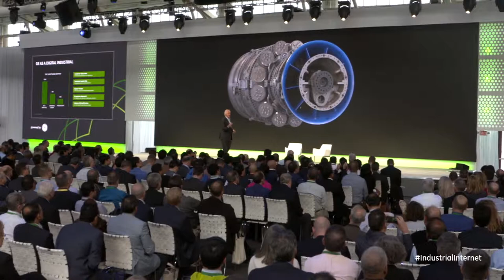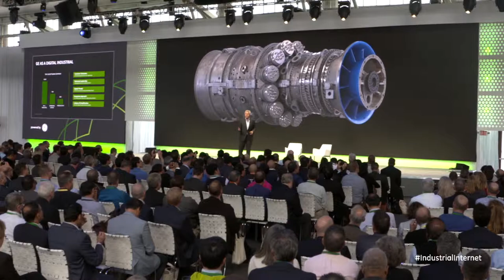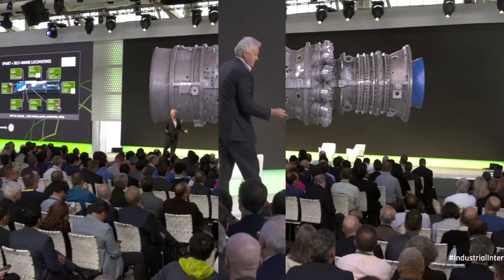Recap Video: Jeff Immelt - GE CEO - Minds + Machines 2015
Vision for the Industrial Internet with Jeff Immelt (GE CEO) at Minds + Machines 2015